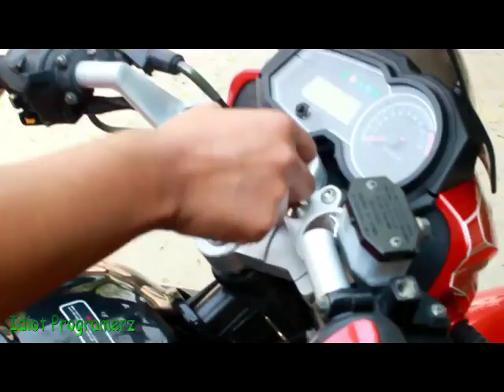Faisalabadi || Lahori || Islamabadi Faqeer - idiot Programerz funny video